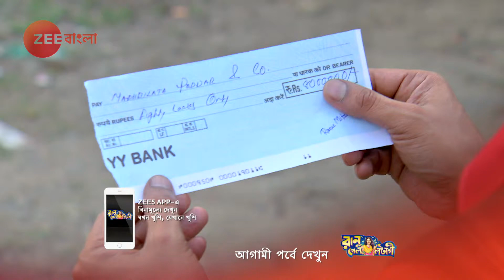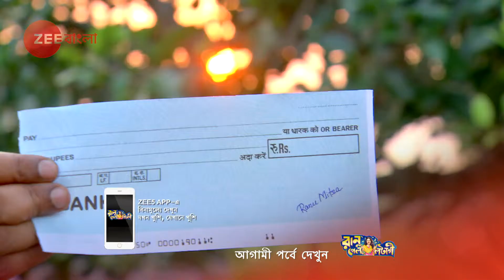Krishnakoli - কৃষ্ণকলি | Ep 355 | June 12, 2019 | Webisode | Zee Bangla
Krishnakoli is a Bengali romantic drama television series. The story revolves around Shayama, a dusky girl who believes that her complexion is akin to Lord Krishnaâ€™s complexion. Her life changes after marriage and she goes on to make a career in music.